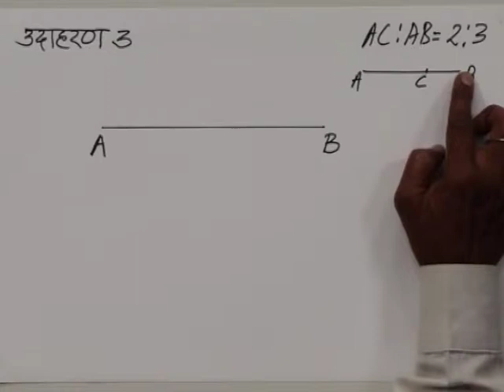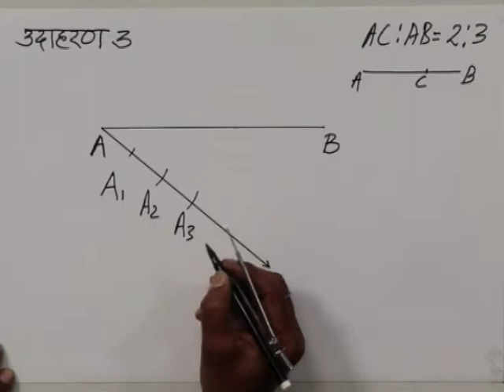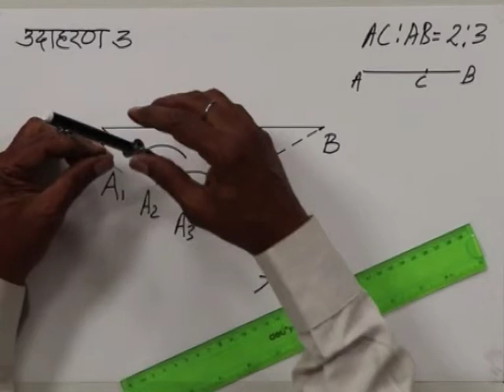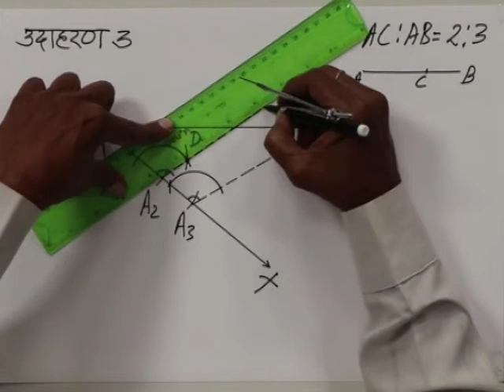CLASS 10th MATHS | CHAPTER -13- GEOMETRICAL CONSTRUCTION